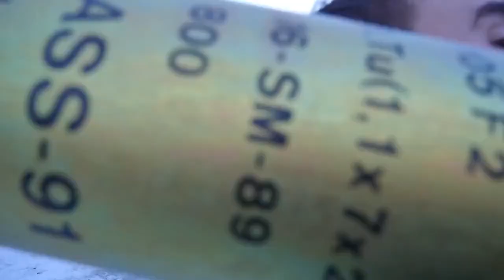AMX-10 RC: France to send the AMX-10 RC to Ukraine (Jan. 2023)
The offended Rogozin pulled a shard out of his ass and handed it over to President Macron through the ambassador to France with a letter and insults ... President Macron did not appreciate the insults and sent AMX-10 RC armored vehicles and Bastion to Ukraine.